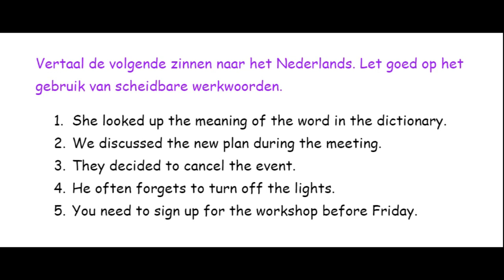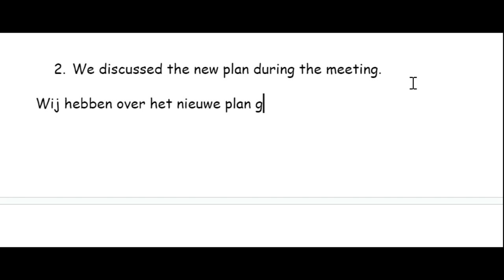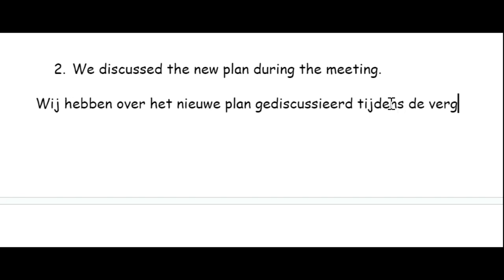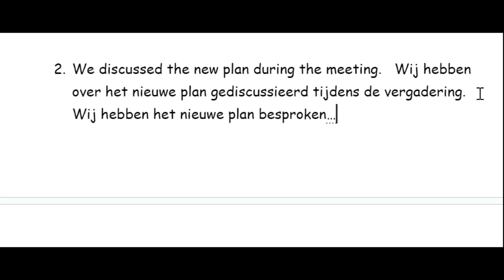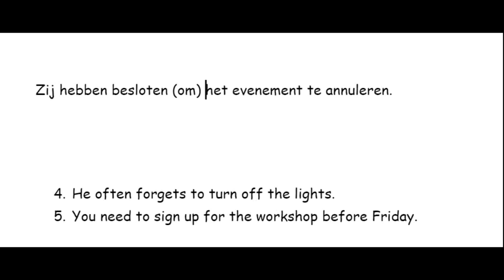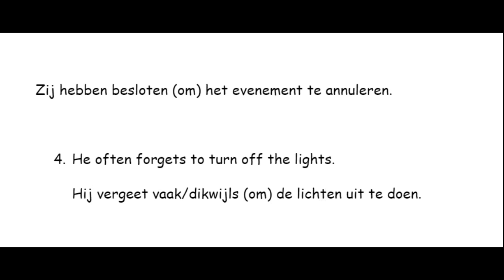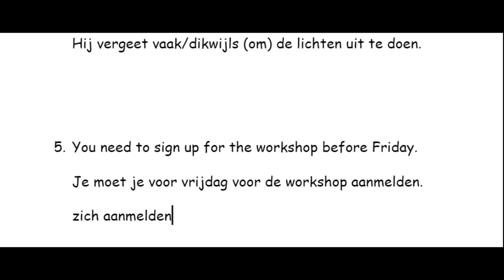Kan jij deze zinnen vertalen?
Talen zijn mijn grote passie en vormen voor mij een krachtig middel om de wereld te verkennen en mensen met elkaar te verbinden. Ik raak gefascineerd door verschillende talen en culturen en geniet ervan om voortdurend nieuwe taalkundige uitdagingen aan te gaan. De schoonheid en nuances van elke taal intrigeren me, en ik ontwikkel mijn vaardigheden in zowel bekende als minder bekende talen. Voor mij zijn talen niet alleen woorden, maar bruggen naar nieuwe werelden. Met mijn liefde voor communicatie wil ik niet alleen leren, maar ook anderen inspireren om hetzelfde te doen.